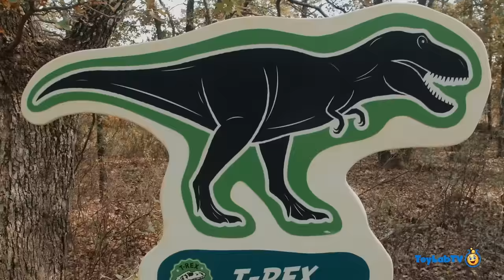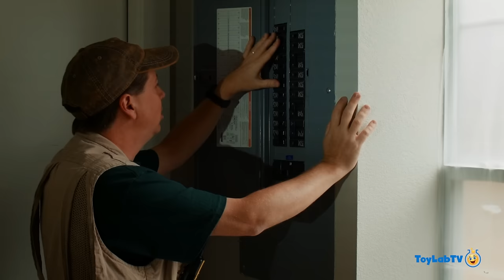Dinosaurs & Park Rangers Face Off! Giant T-Rex Dinosaur Adventure & Jurassic World Surprise Toys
Park Ranger LB teams up with a new park ranger to herd a bunch of Parasaurolophus Dinosaurs, but T-Rex has other plans. In this fun Dinosaur adventure for kids, Park Ranger Aaron shows up with some Nerf blasters, and the park rangers check out some Jurassic World Fallen Kingdom Dinosaur toys.